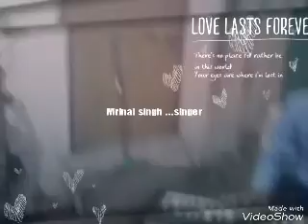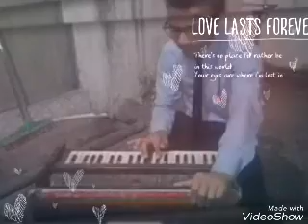Live.....with harmunium.covered by |MRINAL SINGH